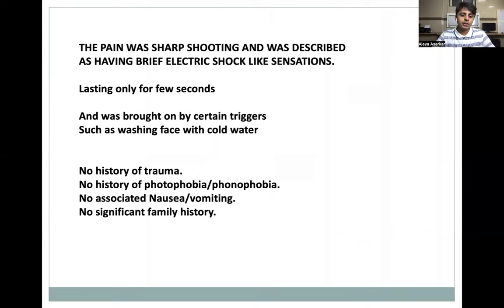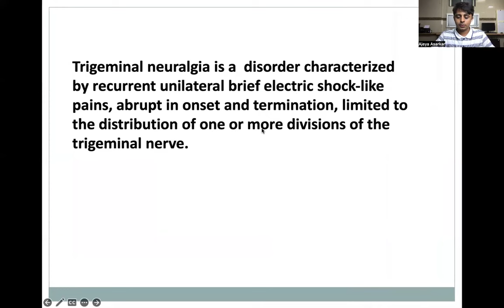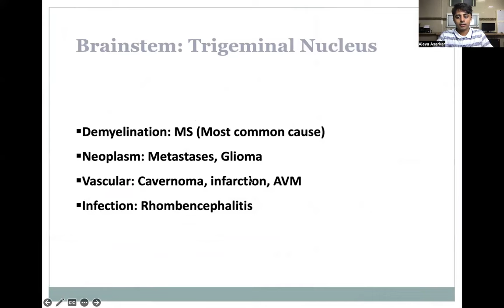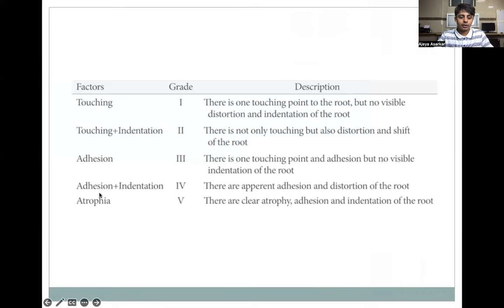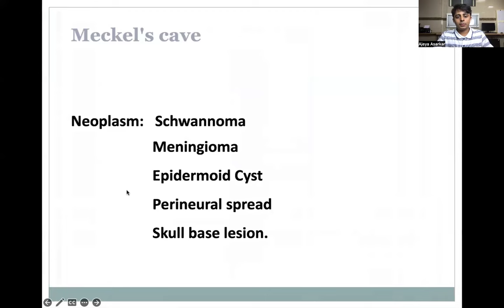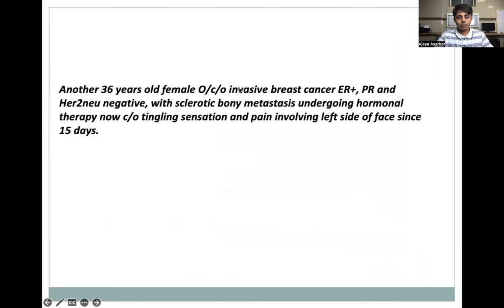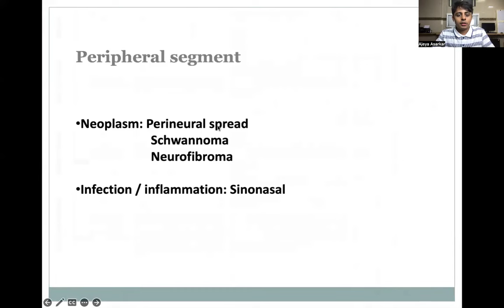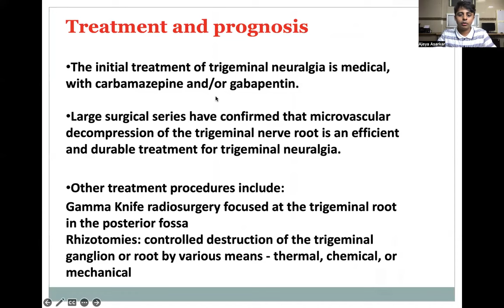KULDEEP ASHWIN KAPDI | Pathologies of Trigeminal Nerve and MRI imaging